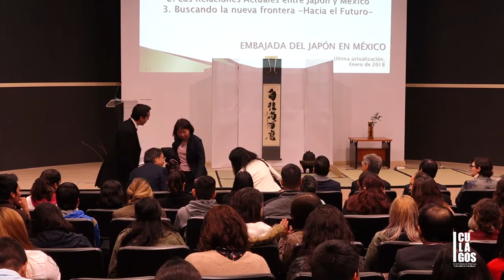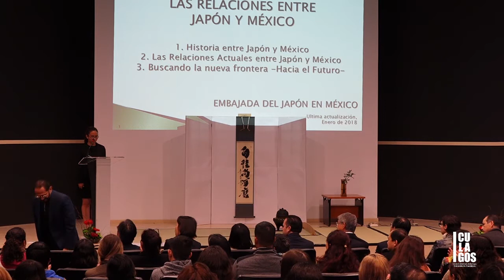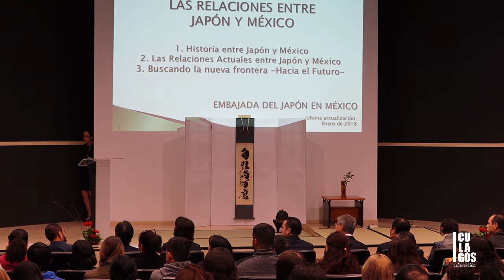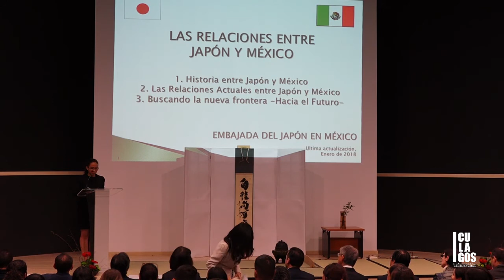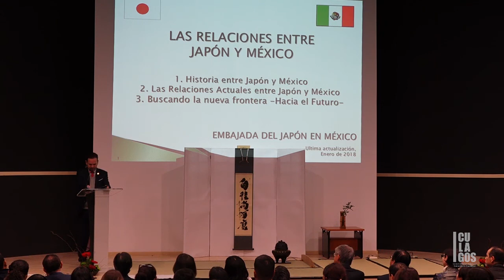2018 CULagos - Ceremonia inaugural de la Licenciatura en Lenguas y Culturas Extranjeras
La ceremonia inaugural de la Licenciatura en Lenguas y Culturas Extranjeras se llevó a cabo este 17 de enero de 2018, en el Auditorio Doctor Horacio Padilla Muñoz del CULagos. Este evento estuvo configurado de manera significativa al contar con la presencia del Excelentísimo Señor Yasushi Takase, Embajador de Japón en México; así como de la Ceremonia del té, llevada a cabo por el maestro Yosuke Marouka, de la Escuela Urasenke de Kioto en México. Ante la presencia de la primera generación de los estudiantes de esta carrera, ambas partes de este evento fueron objeto de la atención de la comunidad universitaria que se congregó en este recinto. En su conferencia inaugural “Las relaciones entre México y Japón”, el Embajador Yasushi Takase expresó sus felicitaciones por el establecimiento de la Licenciatura en Lenguas y Culturas Extranjeras en el CULagos.